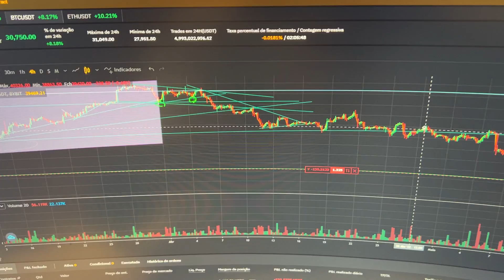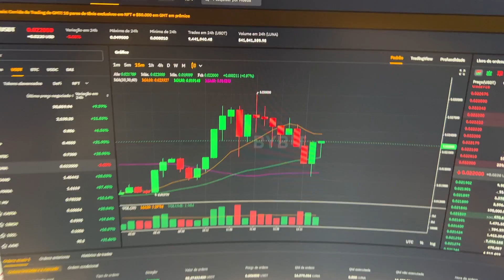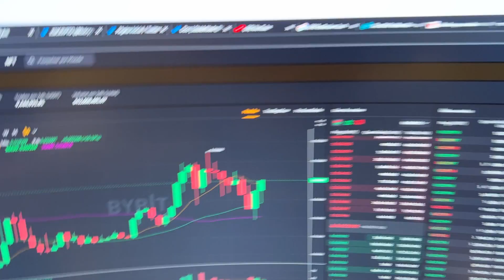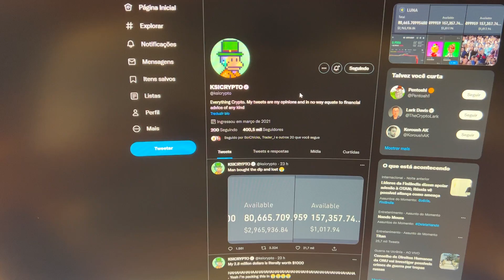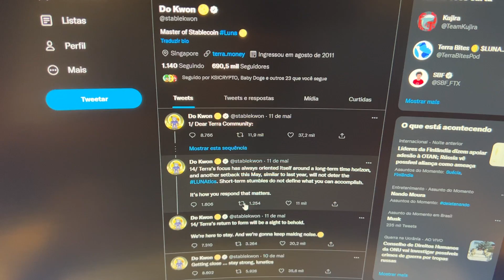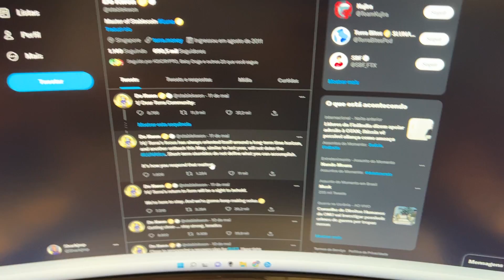ESTÃO AMEAÇANDO O DONO DA LUNA DE M0RT3 !